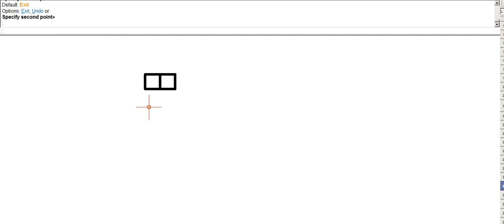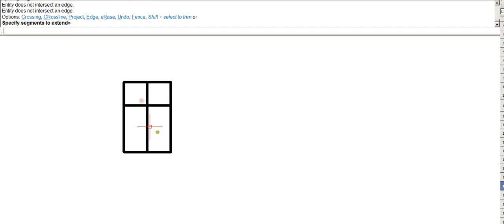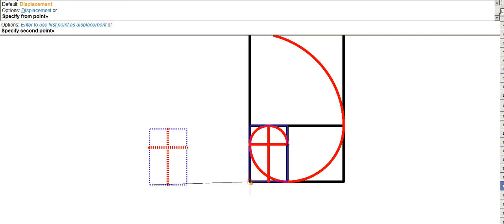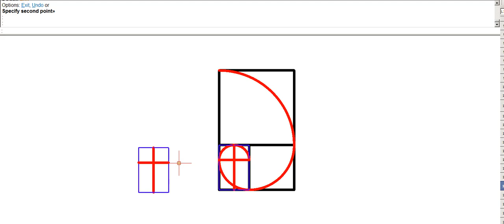The Christian Cross and the Fibonacci Series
Learn how the religious symbol of the Christian Cross has its roots in the Fibonacci Series.